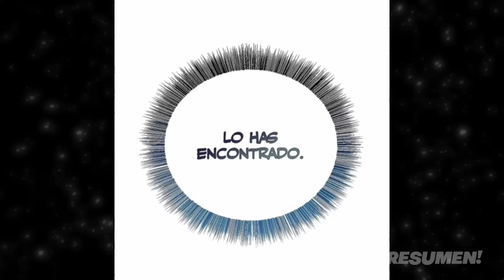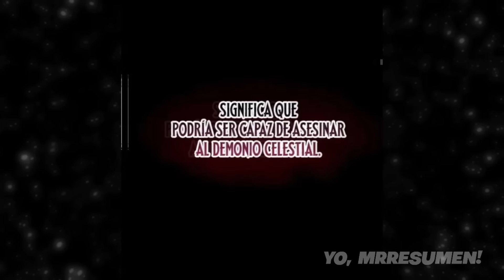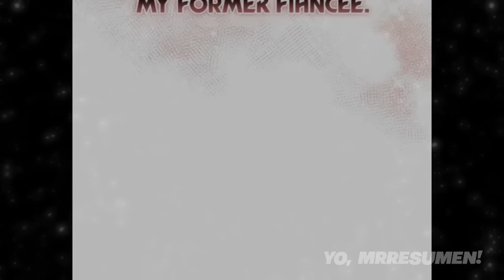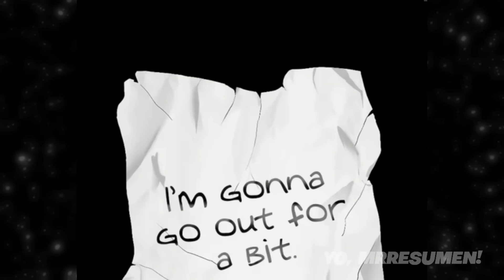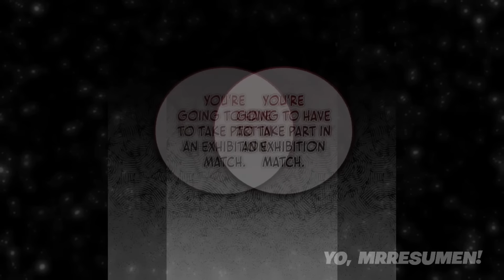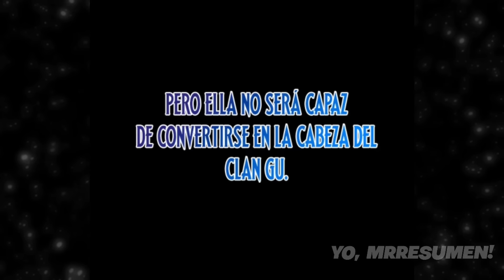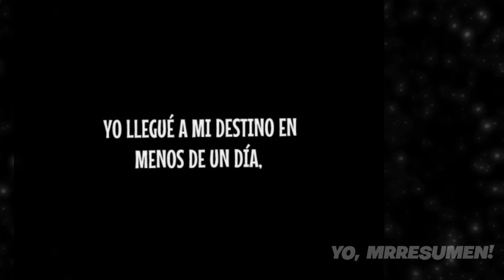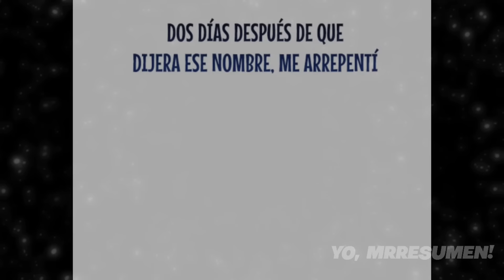Fue ENJAULADO, TORTURADO y USADO hasta la muerte, pero Regreso Para VENGARSE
Recuerda dejar tú LIKE y tú Comentario y ) puedes Continuar Viendo el Manhwa.
➽ Manhwa: Amigo De La Infancia Del Zenith

00:00
46:44 Primera Parte
1:29:20 Nuevo Episodio